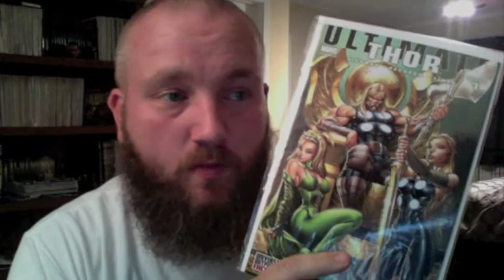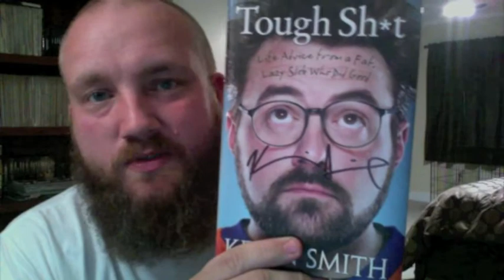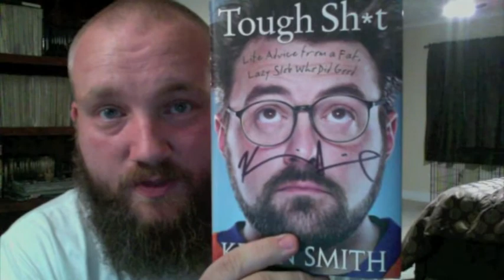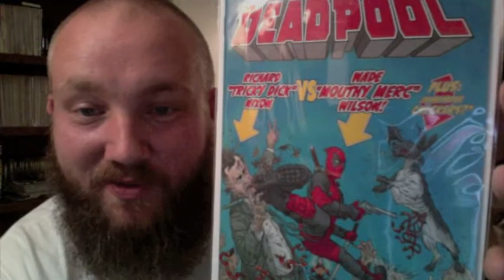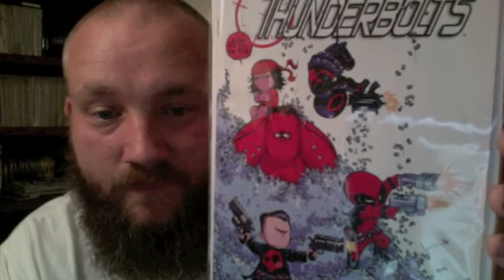Comic Book Haul 12-5-12 Tough Shit